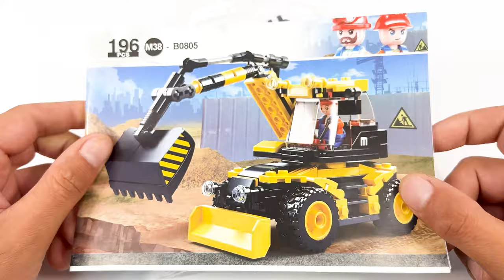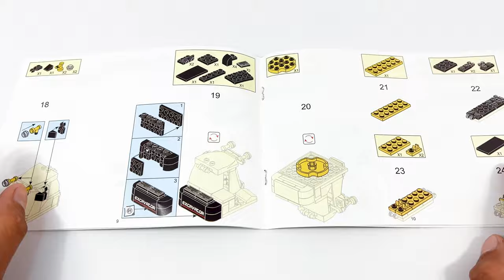Constructor Sluban Town. Construction machinery.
Hey! In this video you can see how the Lego Constructor Sluban Town. Construction machinery, 196 pcs, M38-B0805

Pleasant viewing!

YouTube Music Library License